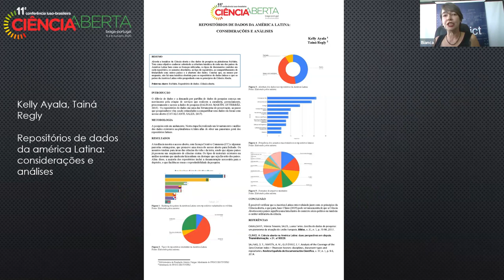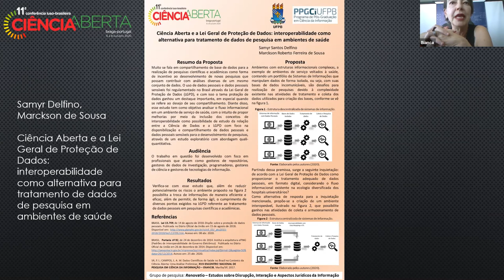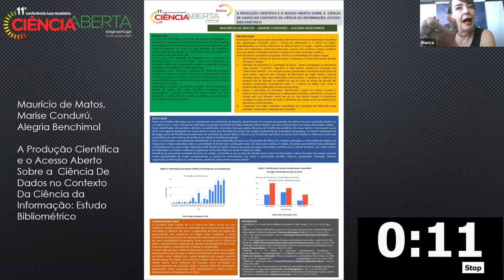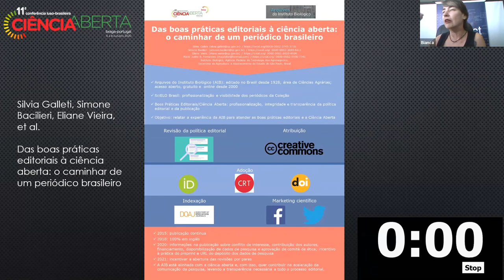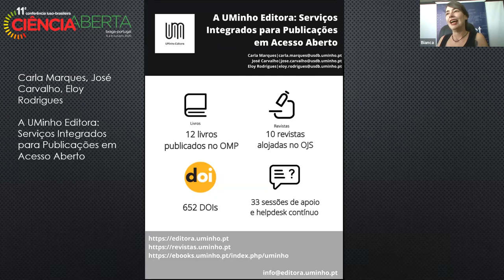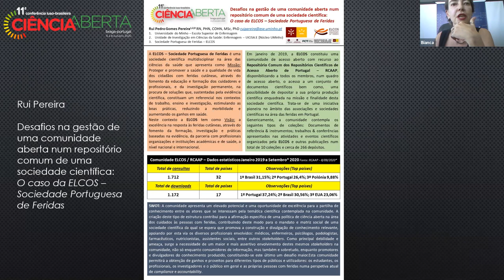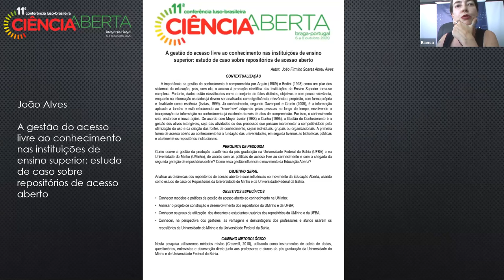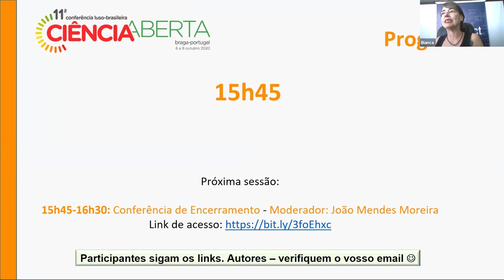CONFOA 2020 - O Meu Poster Num Minuto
O meu Póster num Minuto
Moderador(a): Bianca Amaro